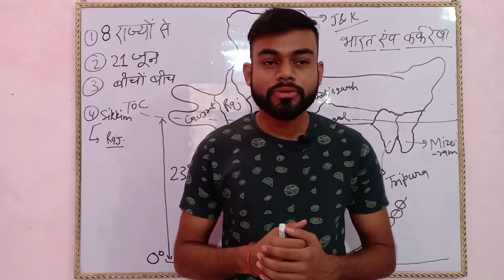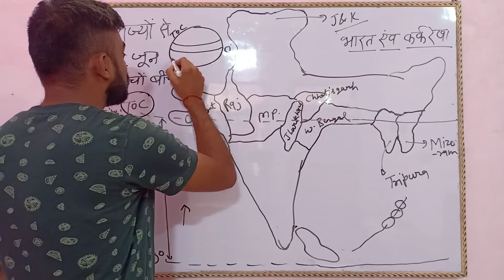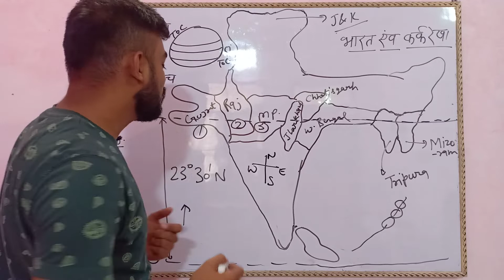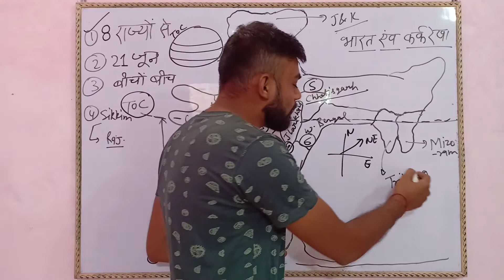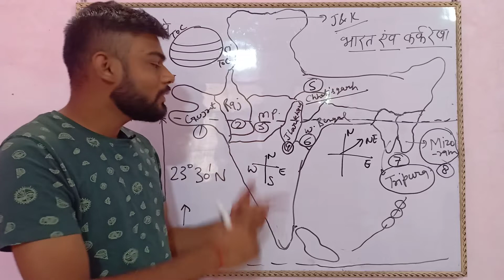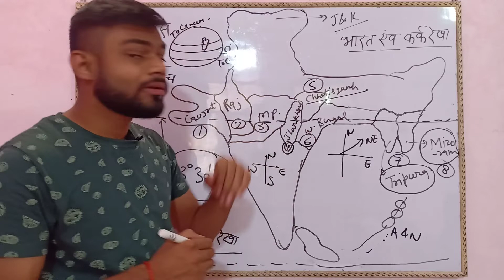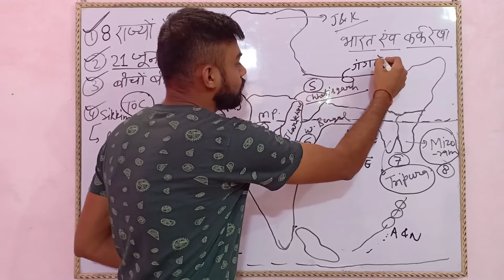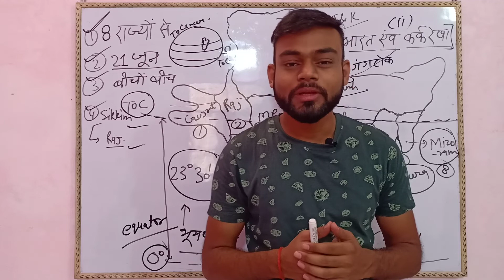Indian GeographyII Tropic Of Cancer II Lecture 2II All Govt. Exams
In this video we will discuss all important points of INDIAN GEOGRAPHY general intro of Area.